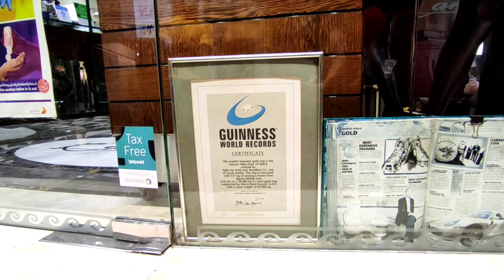Gold souq Dubai | Malalayalam